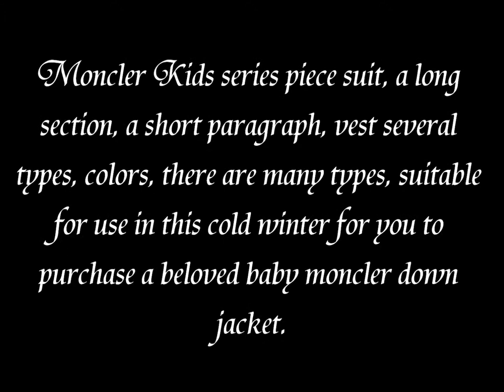Moncler Kids Series One-piece suits & Long & Short & vest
Moncler Kids series piece suit, a long section, a short paragraph, vest several types, colors, there are many types, suitable for use in this cold winter for you to purchase a beloved baby moncler down jacket.